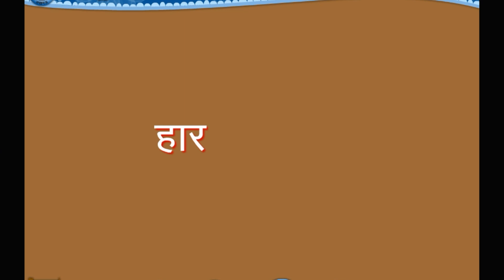har ki jeet shortstory storyinhindi moralstories moralstory beststory in hindi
har ki jeet
moral stories
moral stories in hindi
short story
beststory in the world
10 lines short stories with moral
the last leaf
small story
o henry
erotic short story
a short story
the tell tale heart
monkey's paw
very short stories
moral stories for adults
o henry short stories
best short stories
the purloined letter
short stories to read
short story examples
the snows of kilimanjaro
famous short stories
william sydney porter
three little pigs short story
roald dahl short stories
edgar allan poe short stories
everyday use by alice walker
young goodman brown
the paper menagerie
short stories online
barn burning
hot bedtime short stories
free short stories to get you in the mood
hot reads short stories